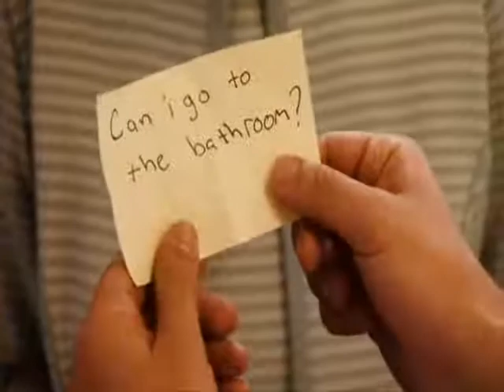click parte 4'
filme com adam sandler